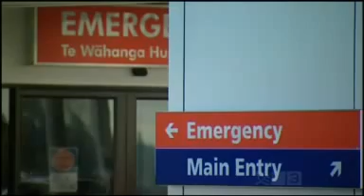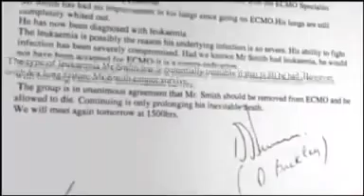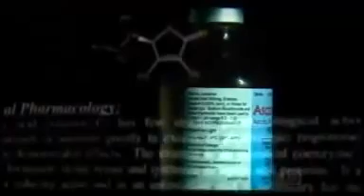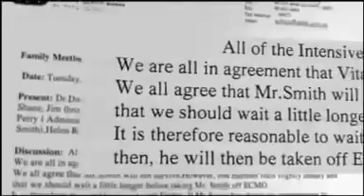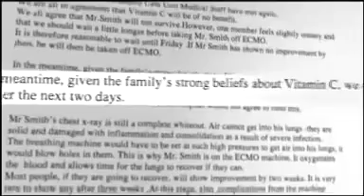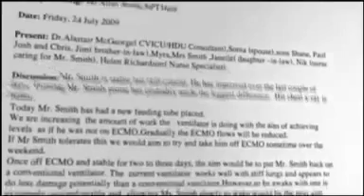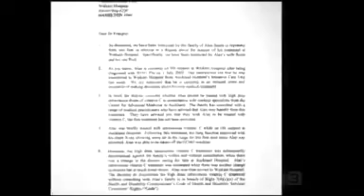Proof Vitamin C Miracle Cure? News 60 Minutes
Remember the story of Alan Smith from New Zealand, and his dramatic recovery from a coma with mega-dose vitamin C? That story went viral and was featured in the New Zealand version of "60 Minutes." But some sources didn't have it quite right. The mega-dose vitamin C was not by IV for the last two weeks. They were through a uniquely new oral C product.

Alan pulled out of his coma from white-out pneumonia (lungs whited out in X-rays) and complications with leukemia. He had been on life support, and doctors were threatening to turn it off and let him die when his family intervened. They went through a series of sagas and legal hassles to get the hospital to administer IV C.

The doctors complied at first, and there was enough improvement to convince the hospital staff not to pull the plug on his life support as they had threatened. But the hospital felt they knew better and stopped the IV C. Alan's condition worsened. After legal intervention, they continued at only two grams IV C daily instead of the 50 grams daily before. Alan's condition went into a critical limbo.

Alan Smith only began to improve after taking Lypo-Spheric packets.
You can view the first segment of the 60 Minutes Alan Smiths story

So how did six grams per day of a special vitamin C oral compound manage to do the work of 50 to 100 grams of IV C daily?

The mechanics of liposomal encapsulated vitamin C

Cardiologist and orthomolecular specialist Dr. Thomas Levy discovered exactly why the clinical results of this type of oral C could match the efficacy of many times as much vitamin C by IV.

Dr. Levy was skeptical at first. He has treated thousands of patients with IV C and is seriously involved with orthomolecular (high dose vitamin treatment) medicine. He couldn't believe what was happening with this oral C compound's ability to match or surpass clinical results with much higher doses of IV C.

He came to realize that the combination of vitamin C and essential phospholipids radcially improved cellular bioavailability. Less than 20 percent of IV C gets into cells. But the Lypo-Spheric compound permits 90 percent of the C to get into cells. That's because cell walls are made of fats. Vitamin C is water soluble.

Tiny particles of vitamin C coated with phospholipids create molecules of vitamin C coated with a substance similar to the cell walls. Thus those coated vitamin C molecules can slip into the cells easily. The encapsulation also avoids diarrhea thresholds of normal oral C.

Though not nearly as expensive and much more accessible than IV C treatments, the product might not fit long term use on a low budget. So make your own! The homemade version might be slightly less than 90 percent bio-available to your cells.

 60 Minutes Video 3 News